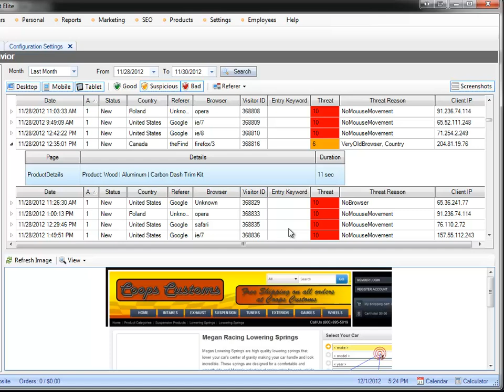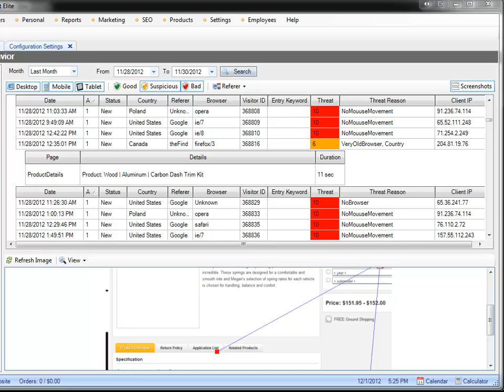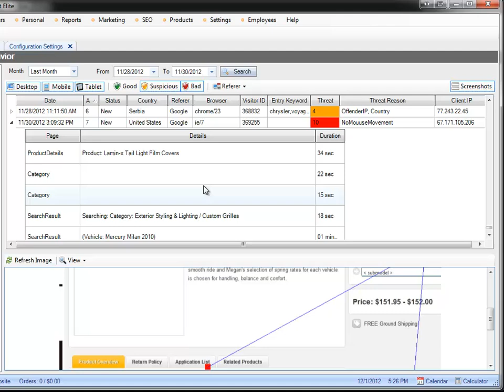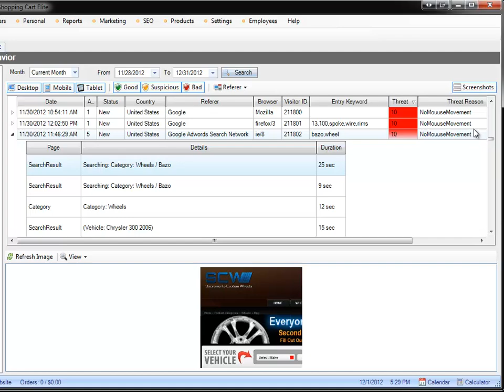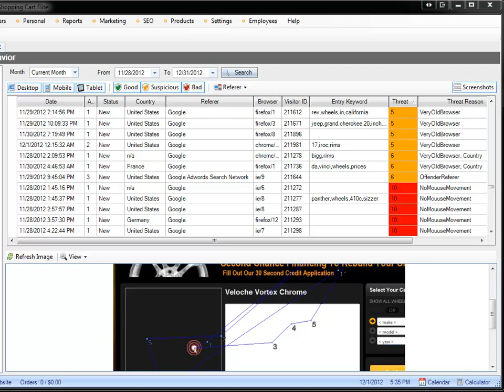How to Detect Click Fraud with Google Adwords to avoid Invalid Clicks Detection Monitoring Software